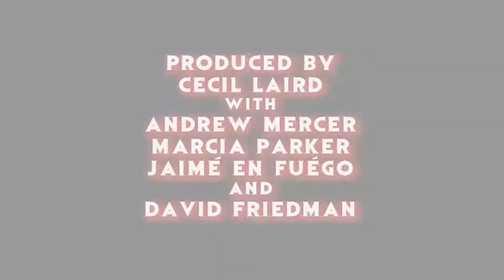"Lore" 2018 Season 2 Trailer Reaction - The Horror Show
The crew reacts to the trailer for the upcoming second season of the TV series based on a podcast "Lore"!